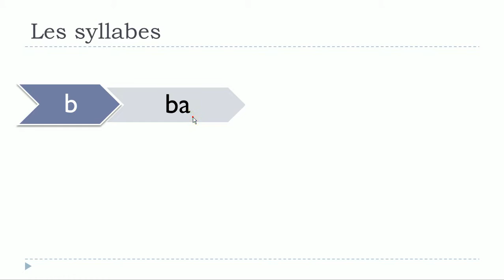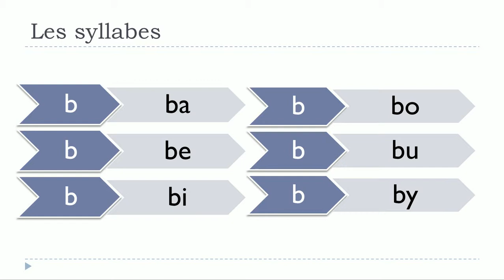เรียนภาษาฝรั่งเศส # Les syllabes